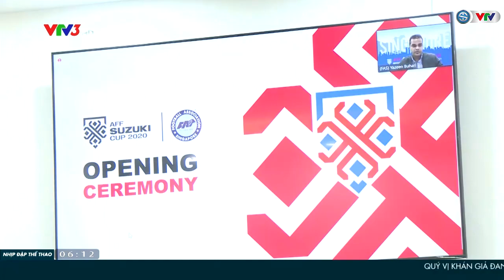Chờ đợi một lễ khai mạc AFF Suzuki Cup đặc biệt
Trong buổi tối ngày hôm nay, sự kiện bóng đá được mong đợi AFF Cup 2020 sẽ chính thức khởi tranh. Sau đây chúng ta sẽ cùng đến với những thông tin về lễ khai mạc.